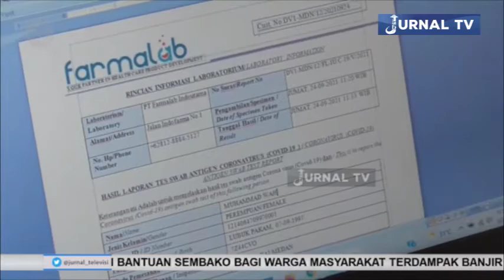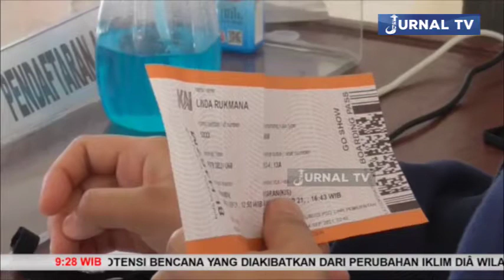TIGA STASIUN KA DI SUMUT BERLAKUKAN BIAYA ANTIGEN MURAH